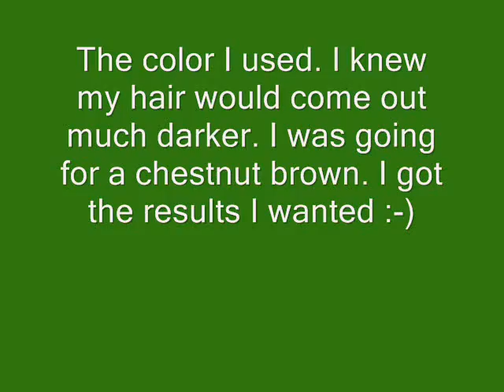I colored my hair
just watch ;-)

FIND ME:

or search tags tbey82 to see all my hairstyles